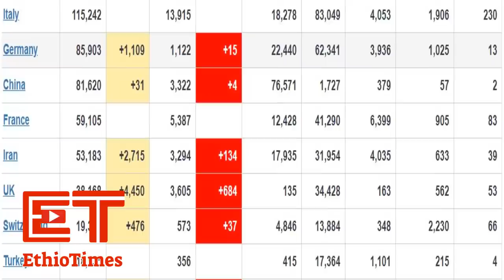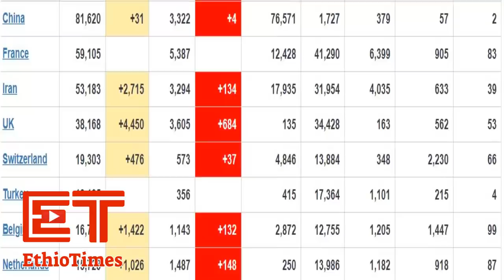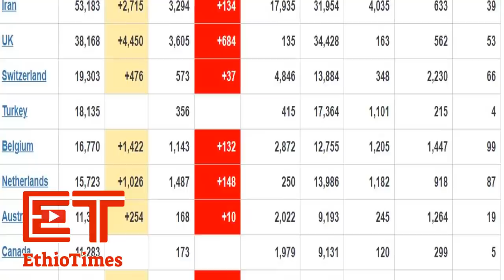Ethiopia: የኢትዮታይምስ የዕለቱ ዜና | EthioTimes Daily Ethiopian News | Jawar Mohamed | Birhanu Nega